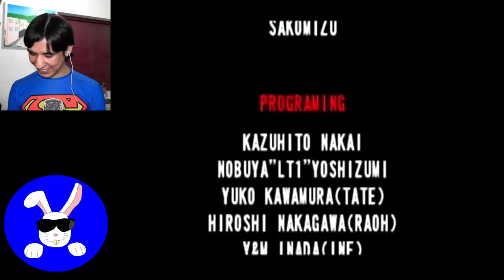Street Fighter 3rd Strike Makoto Arcade completo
Directo de Facebook jugando Street Fighter 3rd strike con Makoto
espero que les guste amigos